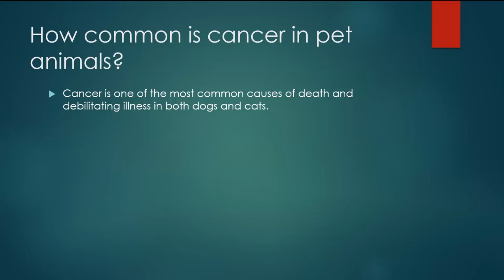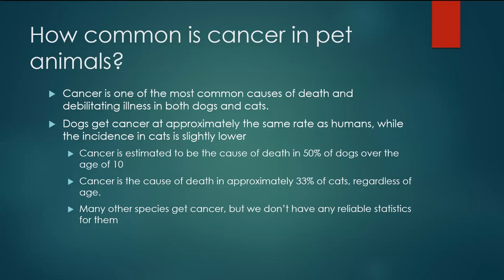How Common is Cancer in Animals